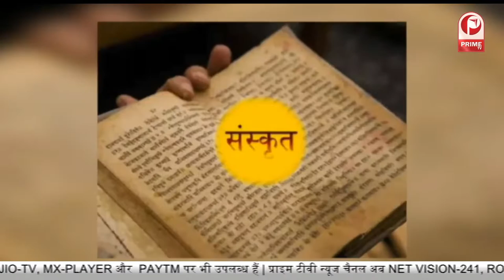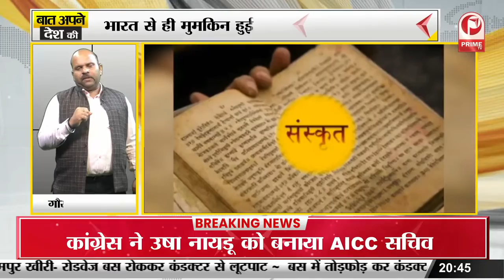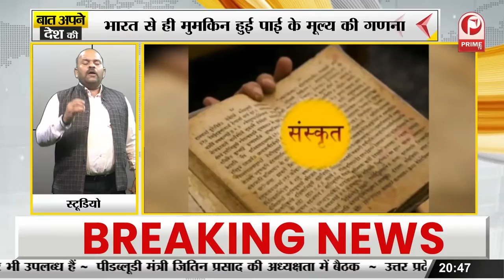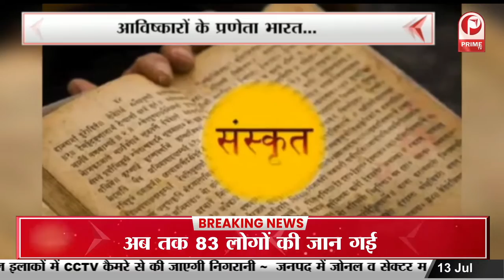आविष्कारों के प्रणेता भारत | विश्व को पहला विश्वविद्यालय भारत ने ही दिया || Prime Tv